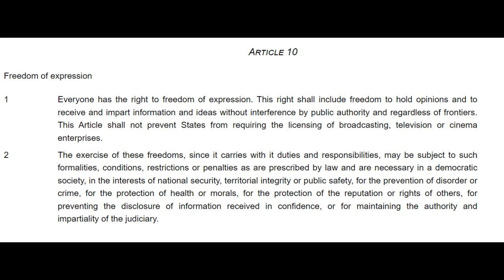Vlogs And Audits Of Hotels That Accommodate Immigrants: A Personal View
Another free pass.  I will not be criticising auditors for this activity, because allowing thousands of illegal immigrants into the country, then housing them in hotels, is not right.  The reality is that successive governments over many decades have betrayed the British people.